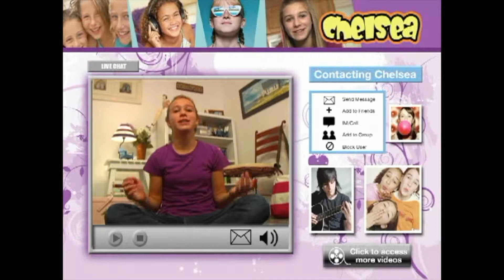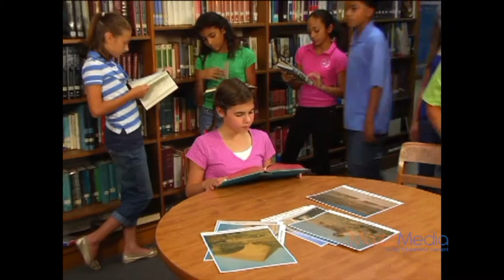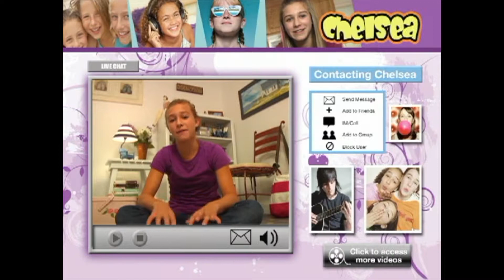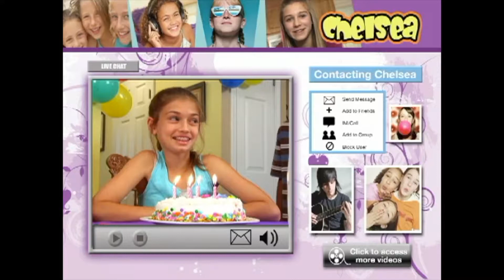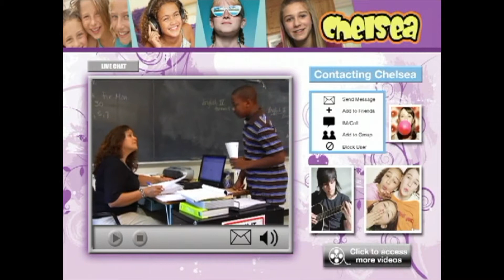Why Is It Important to Respect Other People - - Talking Through Sensitive Issues On My Blog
What is respect? What does respect feel like? How do you show respect? Chelsea talks about respect on her blog. Viewers will learn what respect is and about different ways people disrespect people for their ideas or being different. The program also discusses the concept of respecting rules and the importance of self-respect.